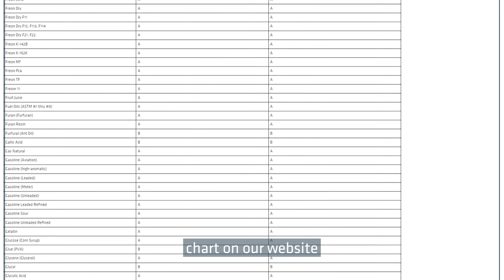What Is the Difference Between 304 and 316 Stainless Steel? | Technical Tuesday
Both 316 and 304 stainless steel offer corrosion resistance, strength, heat resistance and are easily fabricated. So, what is the real difference? Let Huntley tell you.

Check out our chemical compatibility chart to help you decide further what grade you need for your application